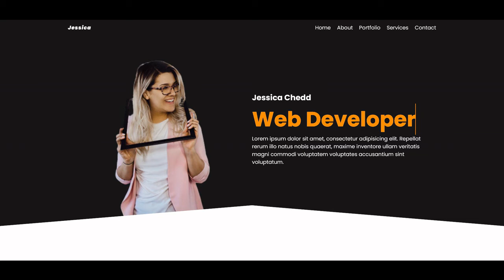Responsive Homepage Design using Flexbox with Text Effect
ALL Source Code Available at codingflicks website